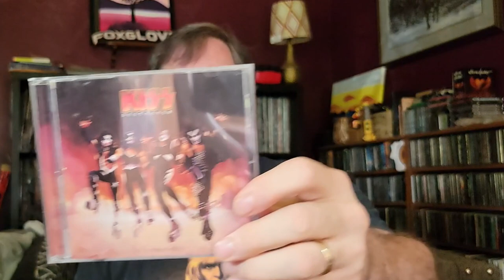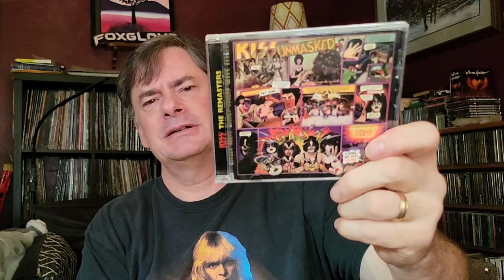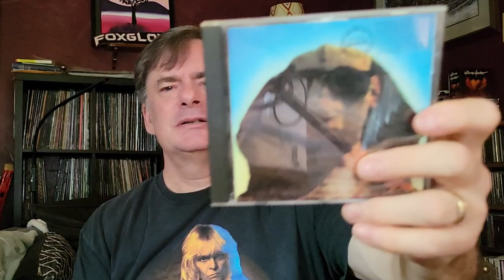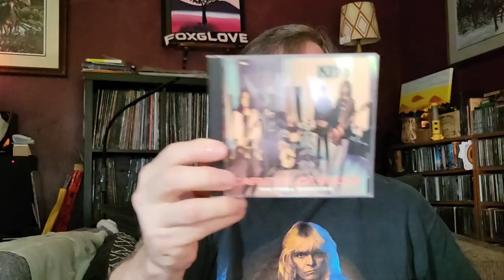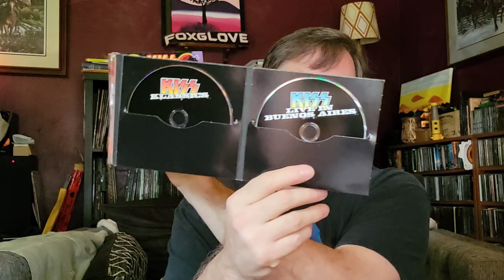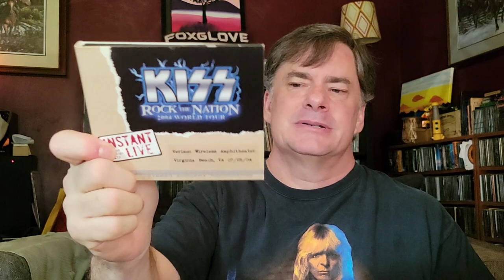Exploring My Ultimate Kiss CD Collection | Record Collecting Obsession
Time to show the Kiss collections. This time we'll look at the CDs in my collection.